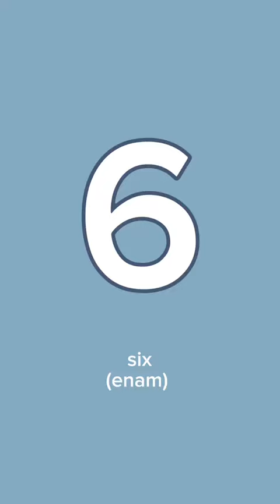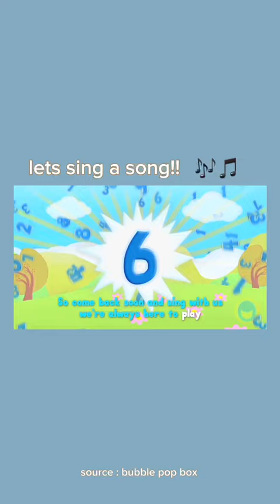The Number Six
Name : Yuliana Mustika Isti
Class : 1B
Major :PIAUD
Title : The number six

Hello everyone, i want to tell you about number six. S I X.
this is number six, these are number six that is number six, those are number six
look! number six is on the table
(sing a song)
okay that's all from me, thank you!

nouns = table, apples, trees, bees, candles, flames, chairs, monkey, farmers books, ducks
verbs = tell, jumping, dancing, play
adj = tiny, happy, hungry
adverbs = special
conjunction = so
pronouns = we (preferring to viewers)
interjection = look!

"hello everyone"
" i want to tell you"

This video was created fully english as an assignment from our lecturer Ms Viviana Lisma Lestari, M.Pd.